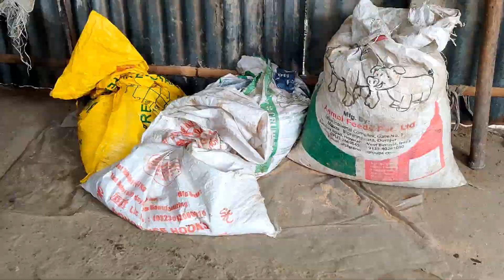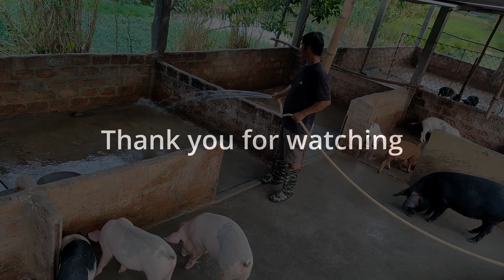Village Farming Life || Farm Cleaning || Feed Preparation || Fishing || Episode 2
In this episode proceeding towards another day of my pig farming daily activity where I am showing cleaning of the pig farm, preparation of feed and feeding the animals. I also love to catch fish in my pond.

Countryside living experience near Indian Bhutan border.

Thanks for stopping by this channel.

This is my journey of farming life. I dream of fulfilling my dreams of life. Hope you would like it and support my journey.